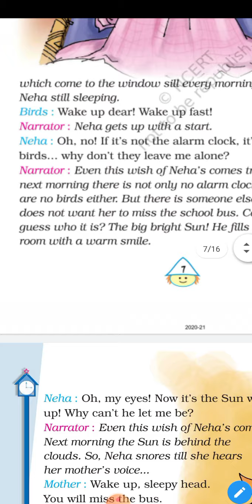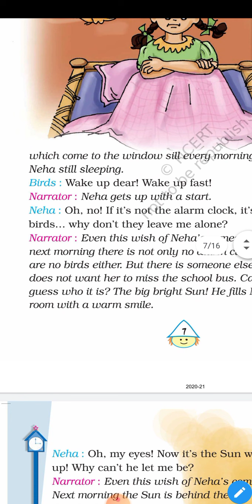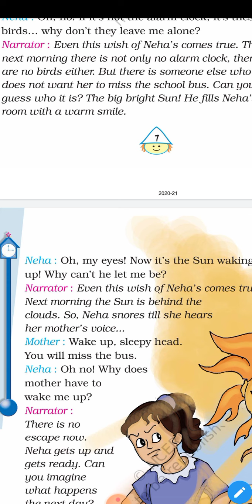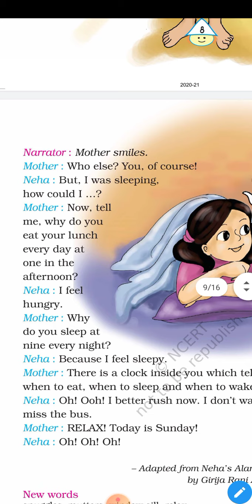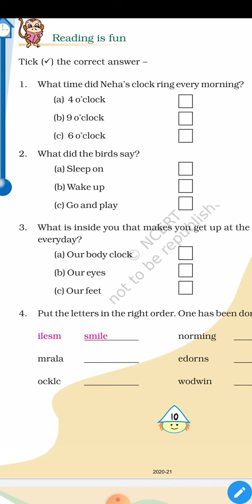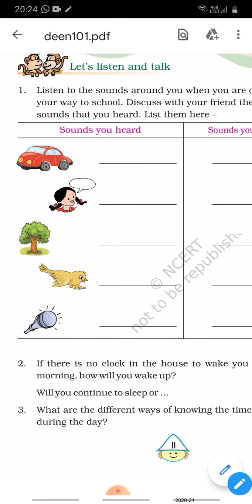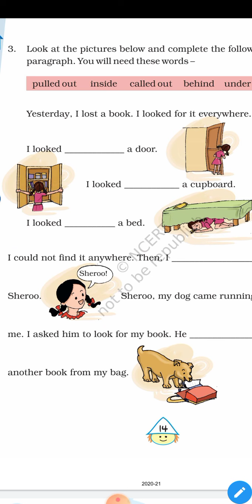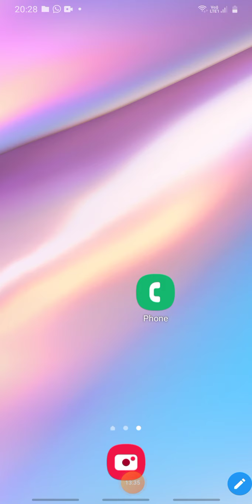MERIGOLD CLASS 4 "Neha's Alarm clock"